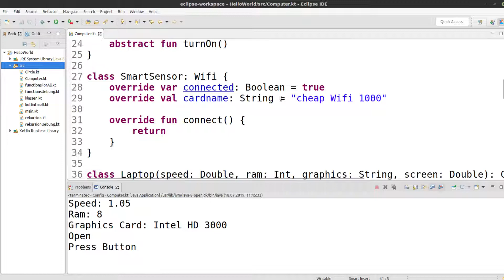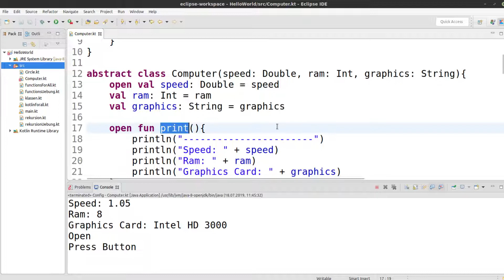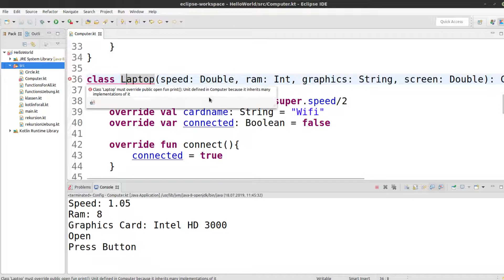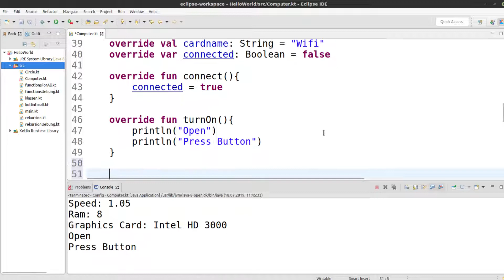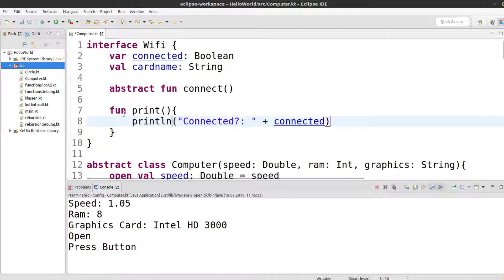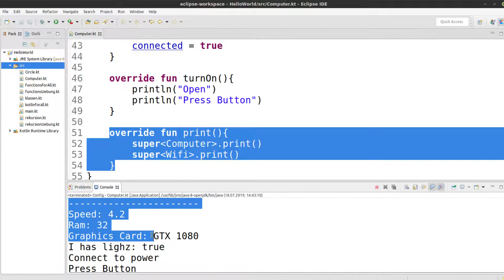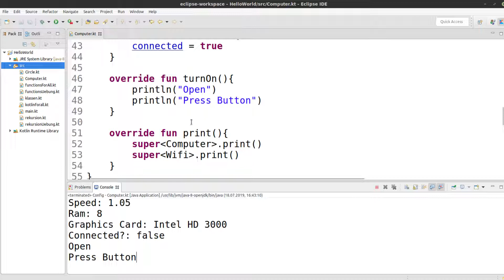Kotlin für alle Tutorial #56 - Mehrfachvererbung